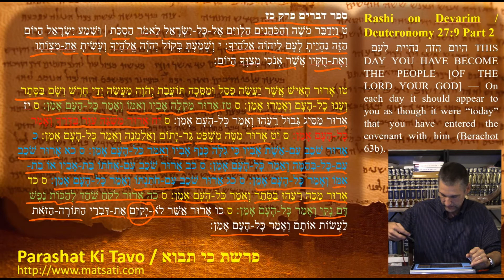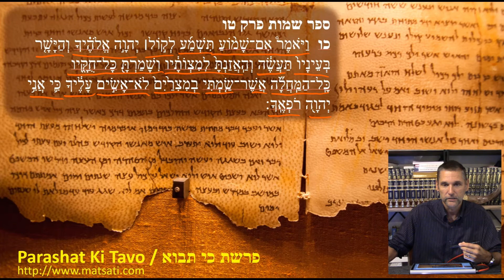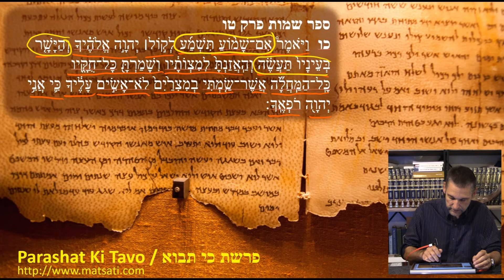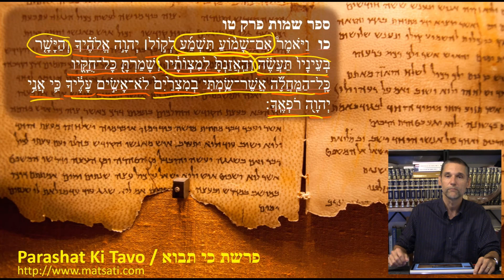Dr Duane D Miller-LIVE-The gift of God that Enables us to Walk in Righteousness, פרשת כי תבוא, BTT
Bits of Torah Truths, Volume 5, The Torah and Gospel Message Series Paperback

Bits of Torah Truths - Series: Repentance - Volume 4 - Paperback

Bits of Torah Truths, The Joy of Torah - Volume 3 - Paperback

Bits of Torah Truths, Studying with the Rabbis - Volume 2 - Paperback

Bits of Torah Truths, Volume 1 - Paperback